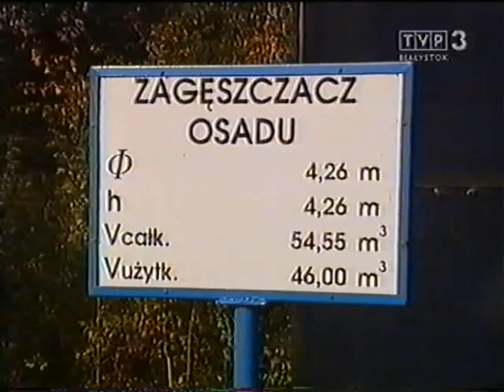Michałowo - Modernizacja oczyszczalni ścieków (TVP3 Białystok)